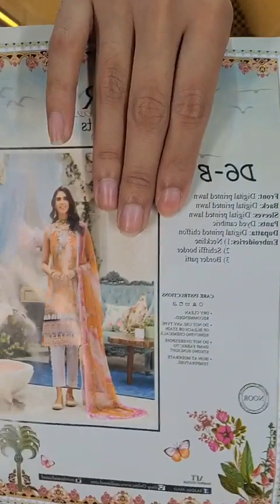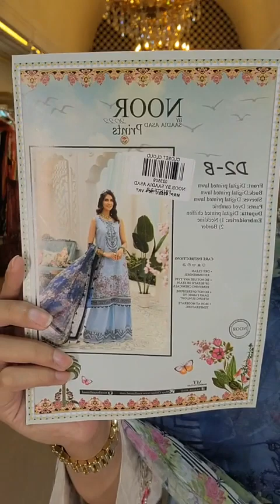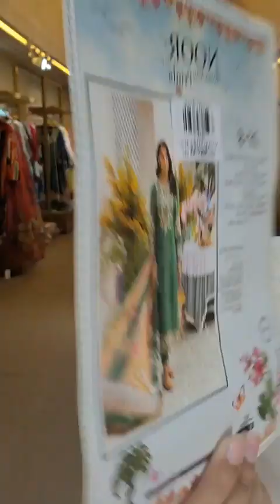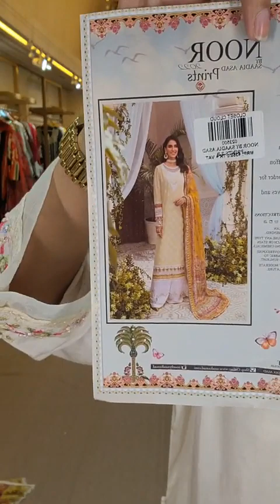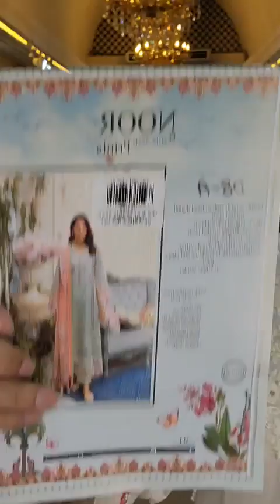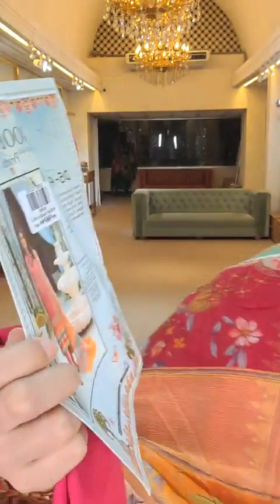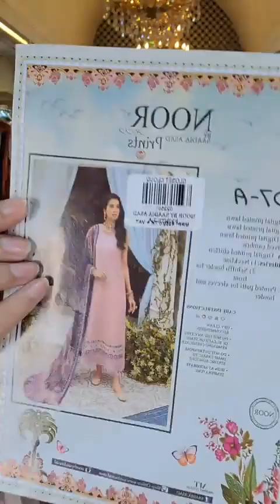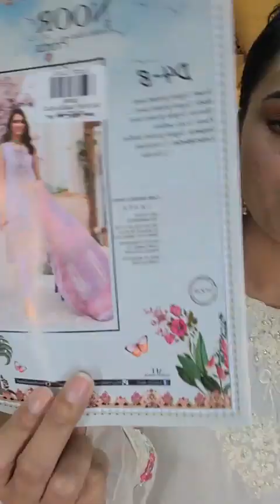Noor by Saadia Asad Luxary law Collection | Closet Cloud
🚩Noor by Saadia Asad luxary law collection ✨
Bailyroad : plot -2 new bailey road.
Lift:5 .** just infront of Baily star shopping
Complex.
Chattogram : 883/b m.m.ali road,golpahar mor ,Chattogram. (Lift -3 ).